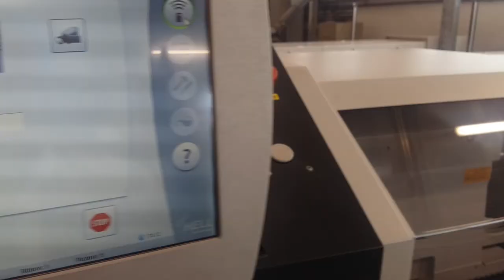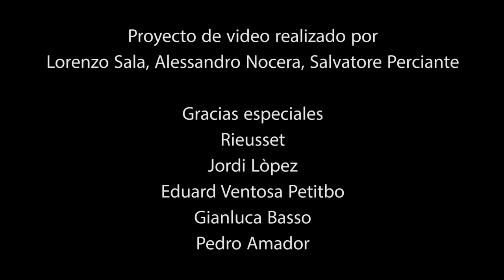ASL Barcellona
Il 20 maggio due nostri alunni della 4TA Tecnico della grafica e comunicazione, Sala Lorenzo e Nocera Alessandro, accompagnati dal prof. Perciante, si sono recati a  Santa Perpètua de Mogoda (Barcellona) nell’azienda Rieusset del Gruppo Cellografica Gerosa. L’attività di tirocinio in Paesi dell’UE della durata di almeno due settimane, prevede l’inserimento degli studenti in strutture lavorative coerenti con il percorso didattico seguito. L’alternanza scuola lavoro in Paesi europei è finalizzata al potenziamento delle competenze professionali e imprenditoriali dello studente, dell’apprendimento di una seconda lingua comunitaria e della sensibilizzazione interculturale, a sostegno dell’occupabilità e della cittadinanza europea